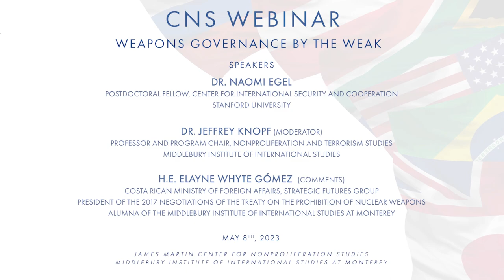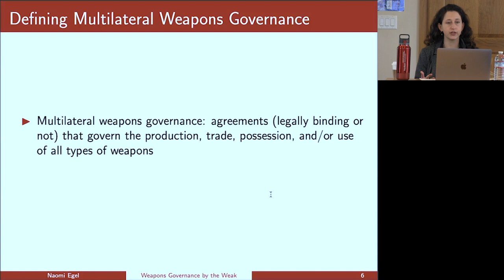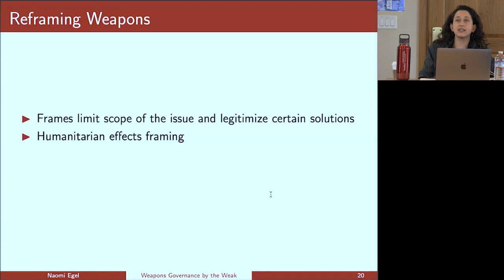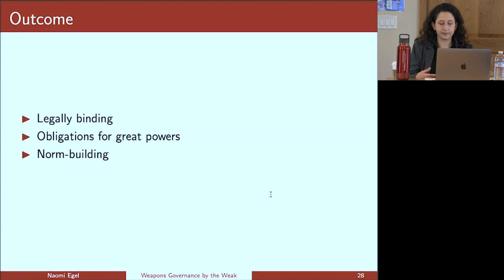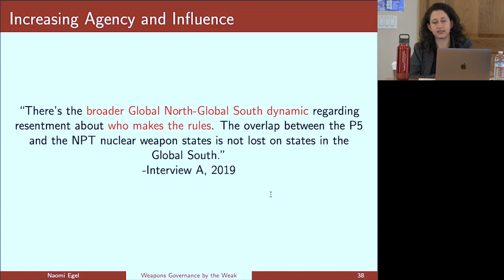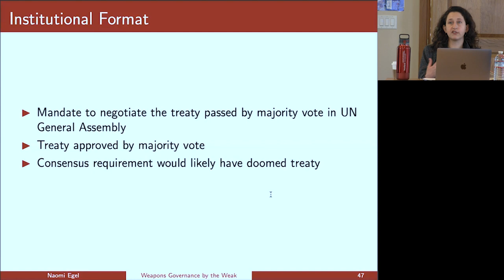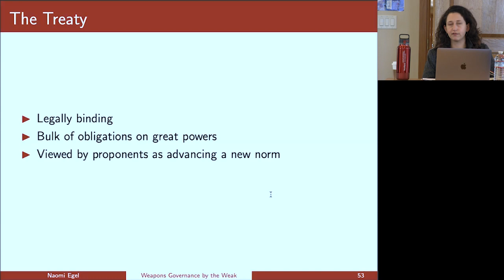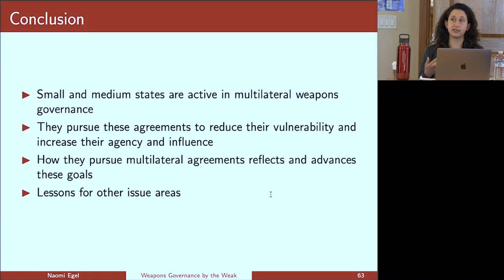Weapons Governance by the Weak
Why and how do small and medium states create multilateral agreements to regulate or ban weapons, especially when they lack the support of great powers? I develop a theory of why and how small and medium states pursue multilateral weapons governance and demonstrate it through the case of the 2017 Treaty on the Prohibition of Nuclear Weapons. I contend that multilateral weapons governance is a strategic tool for small and medium states in their efforts to reshape international relations, across different types of weapons ranging from nuclear weapons to landmines to autonomous weapons. Specifically, these states develop multilateral agreements to reduce their vulnerability to great powers and to exercise greater agency and influence in world politics. To create agreements that reflect their objectives, small and medium states frame weapons in humanitarian terms, build broad coalitions of support, and carefully choose institutional formats that deny great powers special rights and privileges. In doing so, they seek to challenge great powers’ privileged position in world politics. The case study examines these dynamics drawing on elite interviews conducted in Geneva, Switzerland. In examining how relatively weak actors use weapons governance—an area in which relations among states are particularly asymmetric—to advance their goals, this article contributes to understanding why multilateral weapons governance agreements take certain forms when led by different types of states. Understanding why and how small and medium states pursue multilateral weapons governance is central to explaining how they seek to order relations among states and who benefits from these agreements.

Chapters
00:00 Introduction by Dr. Jeffrey Knopf (Moderator),
Professor and Program Chair, Nonproliferation and Terrorism Studies
Middlebury Institute of International Studies
01:08 Presentation by Dr. Naomi Egel, Postdoctoral Fellow, Center for International Security and Cooperation, Stanford University, and former CNS summer undergraduate fellow
34:32 Q&A starting with comments by H.E. Elayne Whyte Gómez, Costa Rican Ministry of Foreign Affairs, Strategic Futures Group, President of the 2017 negotiations of the Treaty on the Prohibition of Nuclear Weapons, and alumna of the Middlebury Institute of International Studies at Monterey